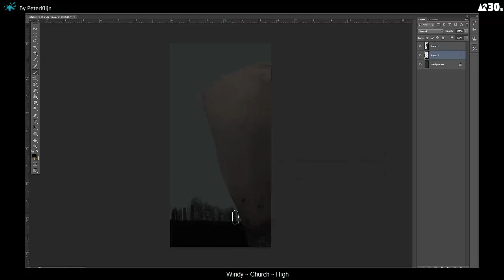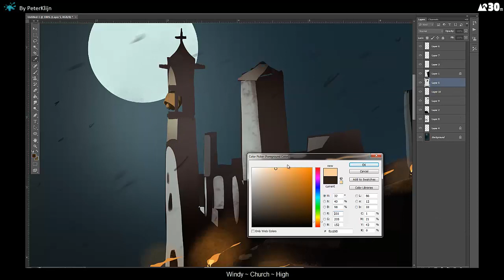Concept Art Session by PeterKlijn - 30 Minute Digital Painting - Windy ~ Church ~ High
This environment sketch is made by Peter Klijn in 30 minute based on the generated tags: Windy ~ Church ~ High.

Concept Art Sessions is a website for artists where you can start a session by choosing a topic, duration and word count. Make artwork based on the random words and upload it in the chosen time limit!

Artist:
Peter Klijn